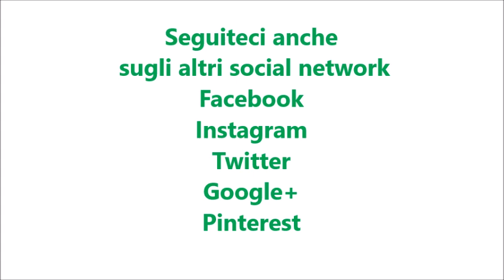Pasta e lenticchie per bimby TM6 TM5 TM31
Ingredienti:

1.200 g di acqua
300 g di lenticchie
300 g di pasta corta
50 g di cipolla
1 costa di sedano
2 carote
200 g di pomodori piccadilly
1 foglia di alloro secco
1 mazzetto di prezzemolo fresco
30 g di olio e.v.o.
1 cucchiaino di dado bimby vegetale
1 cucchiaino di sale